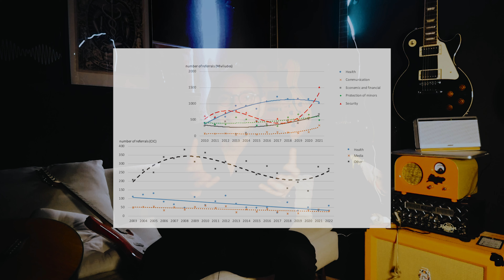🤚 Changer de stratégie face aux FakeMed ?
Et c'est parti pour la saison 3 de Doc'n'roll !

Dans cette vidéo, nous parlons un peu de la médecine intégrative et les controverses qui entourent les FakeMed.
Inspiré d'une riche discussion avec Fabrice, professeur de psychiatrie et membre du CUMIC, nous nous penchons sur l'importance de la méta-réflexion dans notre approche médicale.

Sommes nous vraiment objectifs quand nous critiquons les Fake Med ?
On regarde les chiffres associés à l"épidémie" de bullshit qui est relayée dans la presse et sur les RS.
En réalité, peu de chiffres disponibles viennent étayer ce constat. Du coup c'est l'occasion de se poser la question, sommes nous méta-critiques quant à notre lutte contre les Fake Med ?

Les chiffres concernant l'utilisation de la médecine basée sur les preuves en pratique courante

➡️ Chapitres de la vidéo :
00:00 - Introduction
00:27 - Qu'est-ce que la médecine intégrative?
01:27 - Réflexions personnelles sur les thérapies alternatives
02:35 - L'importance de l'éducation critique en médecine
04:00 - Médecine basée sur la preuve: Mythe ou réalité?
06:20 - Militantisme et objectivité
06:45 - L'explosion des FakeMed: Faits et mythes
08:17 - L'intérêt de vouloir absolument une épidémie ?
09:35 - Conclusions et pistes de réflexion

Nombre d’abonnés à la chaîne, à la date de publication de cette vidéo : 9922